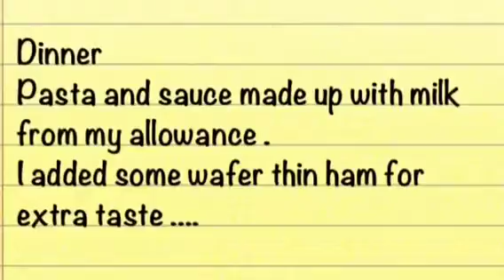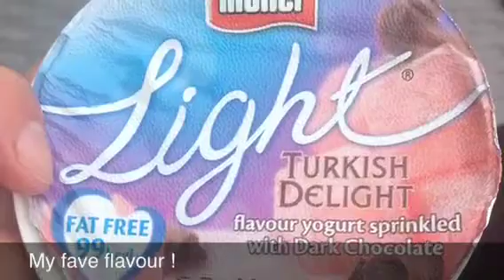Slimming world day 11 : food diary